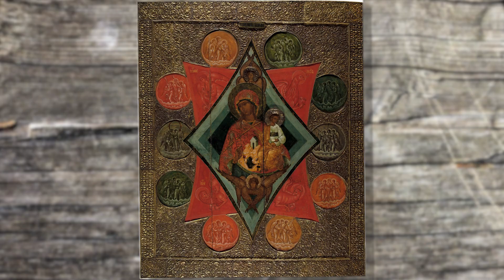"Русская икона. Показывает Андрей Болдырев". 102. Иконы собрания Кирилло-Белозерского монастыря.